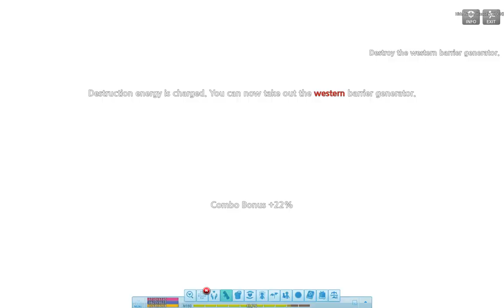Harmonic Saint Maxed!